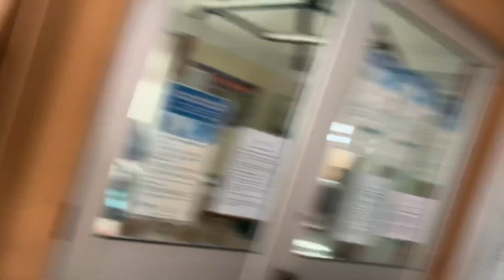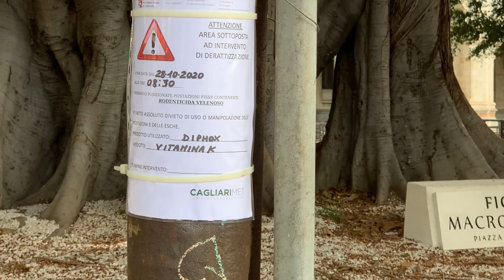Invasione di topi a Cagliari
Invasione di topi a Cagliari in piazza Matteotti